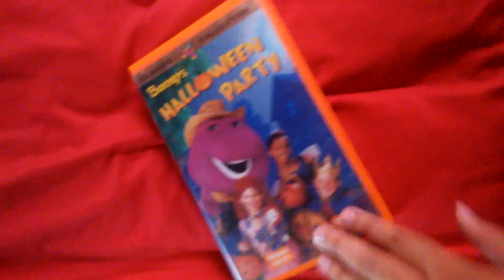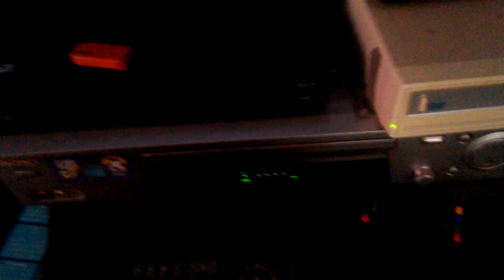Opening to Barney's Halloween Party 1998 VHS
1. FBI Warning Screen
2. Interpol Warning Screen
3. Lyrick Studios Logo
5. Barney Home Video Classic Collection Logo